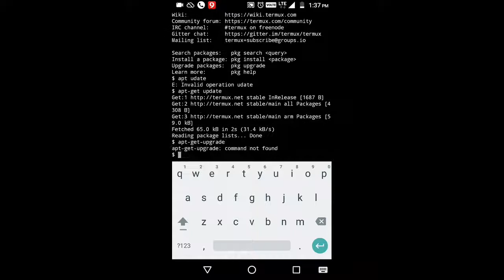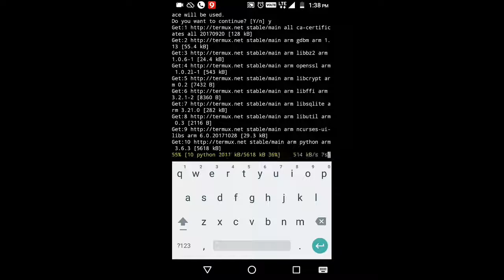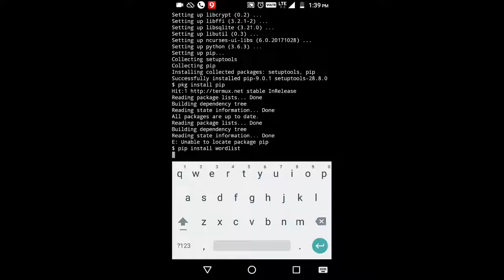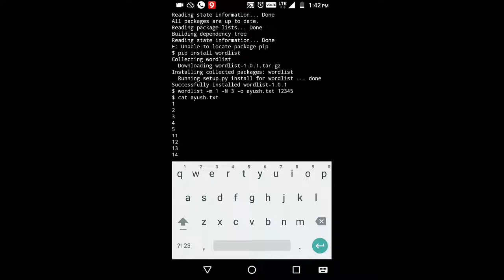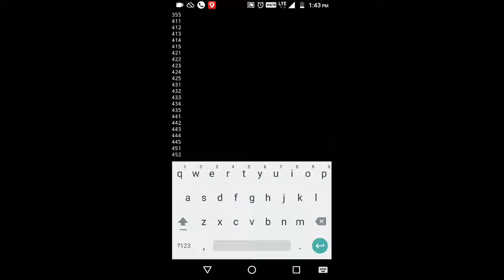How to generate numeric wordlist in termux for Facebook,gamail ?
Hello today in this tutorial I will shown you how to generate numeric word list in termux.
Agar apko humare video accha Lage to

Love#technical field